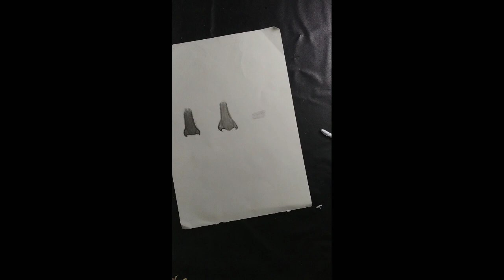homemade blending stump#arts